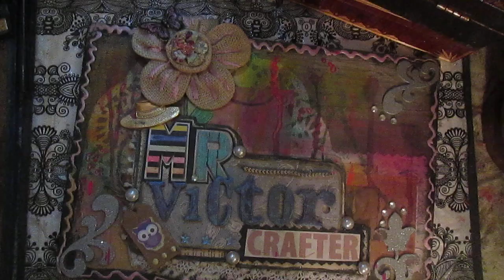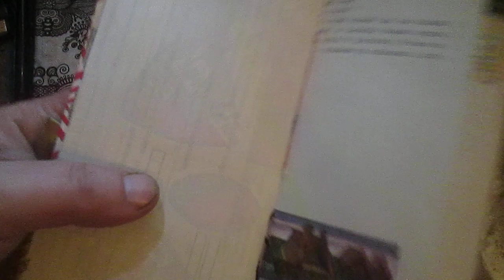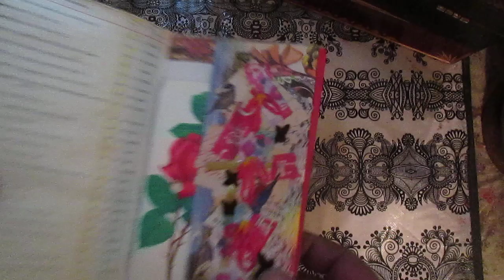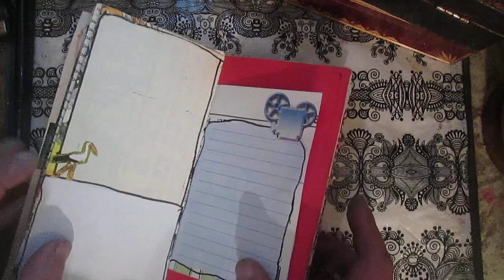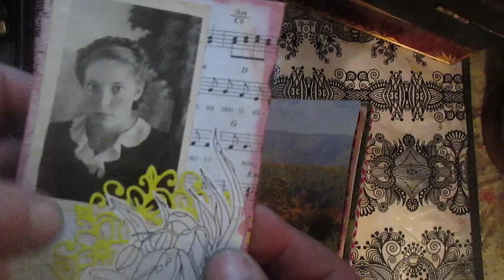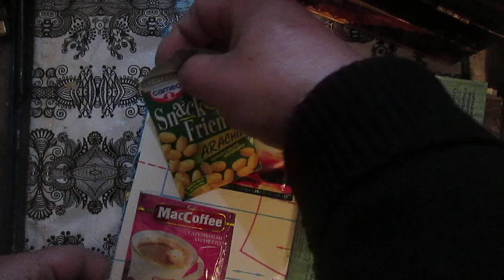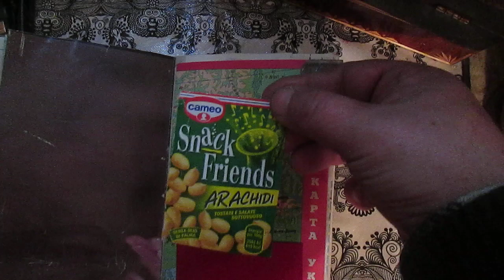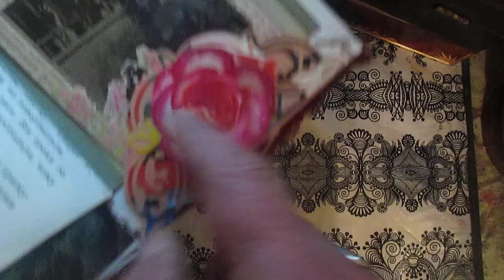Аnother Traveler Notebooks / Junk Journal. part 2.